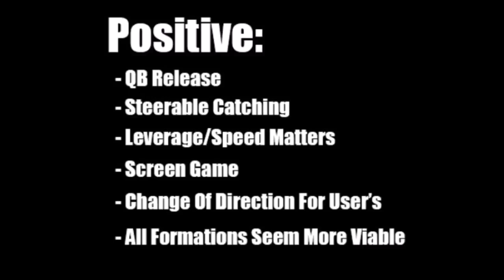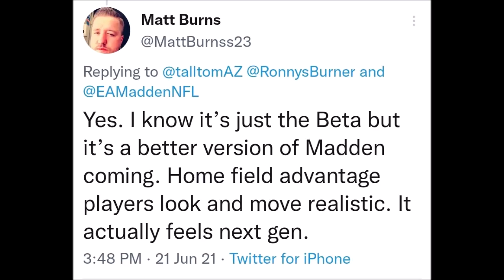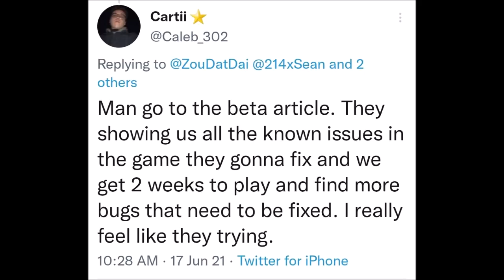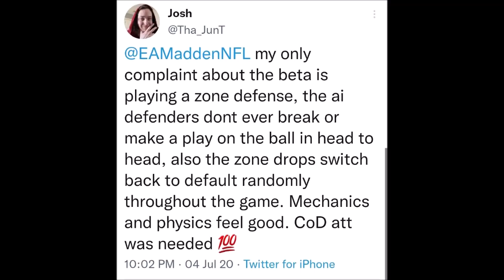Madden 23 Beta - My Thoughts And Fears